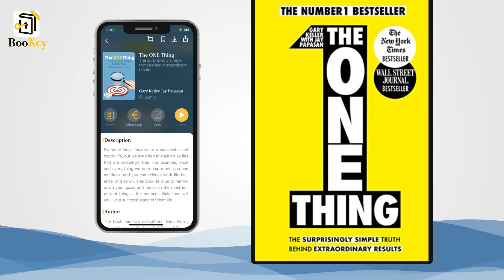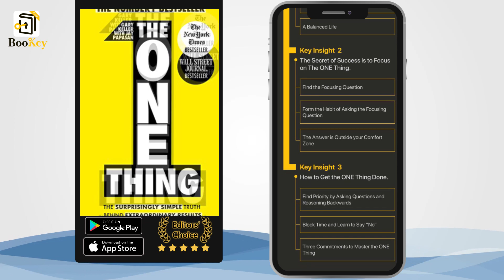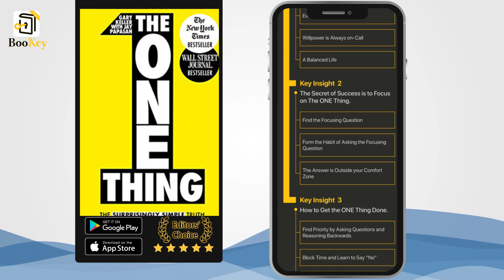Summary of The One Thing The Surprisingly Simple Truth About Extraordinary Results By Gary Keller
Everyone looks forward to a successful and happy life, but we are often misguided by lies that are seemingly true. For example, each and every thing we do is important, you can multitask, and you can achieve work-life balance, and so on. This book tells us to narrow down your goals and focus on the most important thing at the moment. Only then will you live a successful and efficient life.

The book has two co-authors. Gary Keller, the chairman of the board at Keller Williams Realty International. He is the author of multiple bestsellers that have sold more than 1.3 million copies worldwide. The second author, Jay Papasan, a former executive editor at HarperCollins, who is now vice president at KellerINK, the publishing arm of Keller Williams Realty. He is also a public speaker and corporate trainer.